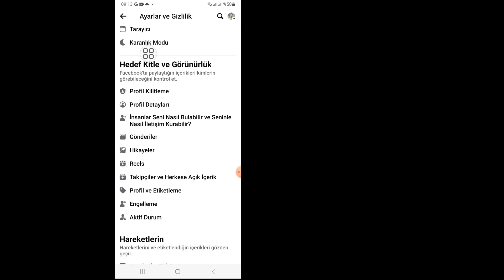Facebook Gönderilerinde Paylaş Düğmesine Nasıl İzin Verilir || Facebook Gönderilerini Paylaştırın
Tamam, videoyu atlamadan Adımlarımı düzgün bir şekilde takip etmeye başlayalım.

Bu videoda size Facebook Gönderilerinde Paylaş Düğmesine Nasıl İzin Verileceğini göstereceğim | ve Facebook Gönderilerini Paylaşılabilir hale getirin. Bu videonun tamamını izleyin ve tüm adımları atlamadan uygulayarak öğrenin. Bu video sadece kanalımı izleyenler içindir. Facebook Gönderilerini Paylaşılabilir Hale Getirin

En İyi Anahtar Kelimeler:
facebook gönderilerinde paylaş butonuna nasıl izin verilir,
facebook gönderi paylaş butonuna nasıl izin verilir,
facebook paylaş butonu nasıl etkinleştirilir,
facebook gönderi paylaş butonu nasıl etkinleştirilir,
facebookta paylaş butonuna nasıl izin verilir,
facebook gönderilerimde paylaş butonunu nasıl etkinleştiririm,
facebook gönderilerimde paylaş butonunu nasıl devre dışı bırakırım,
facebook gönderisinde paylaş butonu yok,
facebook gönderilerinde paylaş butonunu devre dışı bırakma,
facebook gönderisinde paylaş seçeneği nasıl verilir,
facebook gönderisinde paylaş seçeneği nasıl etkinleştirilir,
fb paylaşım butonu nasıl etkinleştirilir,
facebook paylaş butonu nasıl düzeltilir,
facebook gönderilerimin paylaş butonunu nasıl alabilirim,
facebook gönderi paylaş butonu nasıl açılır,
facebook gönderi paylaş butonu nasıl kapatılır,
Paylaş düğmesi yoksa Facebook gönderisi nasıl paylaşılır

Sorumluluk reddi

Telif Hakkı Sorumluluk Reddi 1976 Telif Hakkı Yasası'nın 107. Maddesi uyarınca, eleştiri Yorum, haber ve raporlama gibi amaçlarla "adil kullanım" için izin verilmiştir.

Öğretimin, bursun ve araştırmanın adil kullanımına, aksi takdirde ihlalde bulunabilecek telif hakkı devletleri tarafından izin verilir. Kâr amacı gütmeyen eğitim amaçlı veya kişisel kullanım, dengeyi adil kullanım lehine değiştirir. Tüm hakları Solutions Master'a aittir. Başka herhangi bir yazar bu videoyu yeniden yüklerse derhal telif hakkı ihtarıyla işlem yapılacaktır, bu nedenle yeniden yayınlamayın.

Lütfen "Beğen" atmayı unutmayın. Lütfen "ABONE" olmayı unutmayın.
Dijital Etkinlik

Kanalımı ziyaret ettiğiniz için çok teşekkür ederim